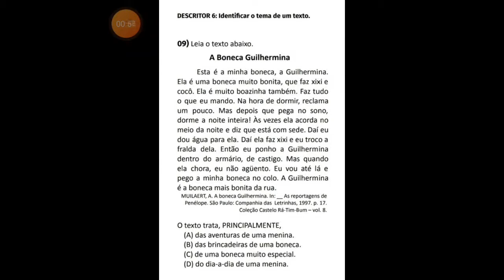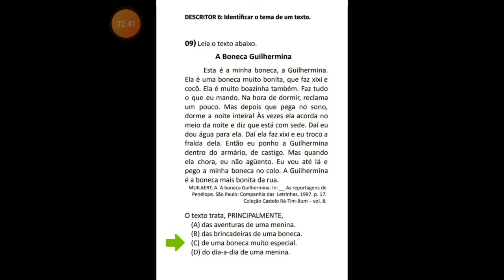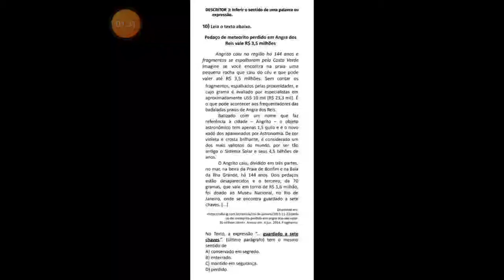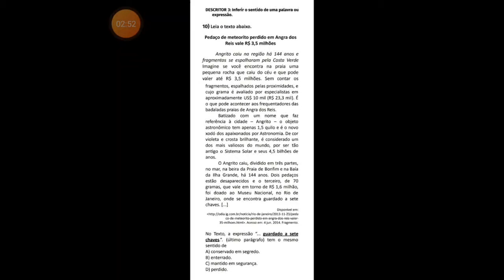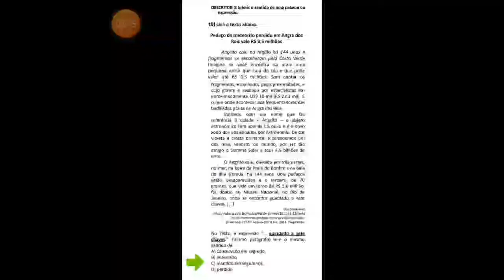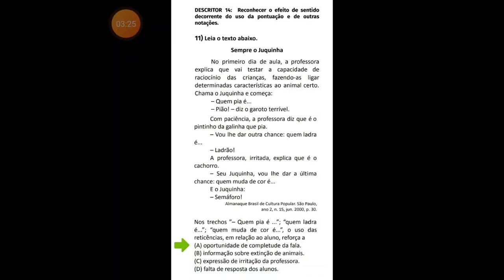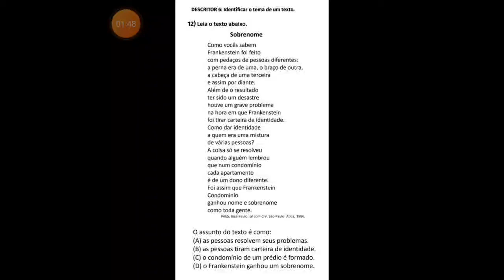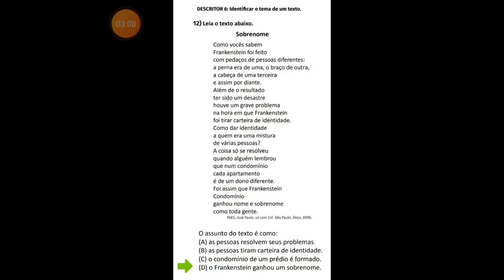5º ANO | ACELERA SAEB | GABARITO | Língua Portuguesa - Lista 3 - Parte 3